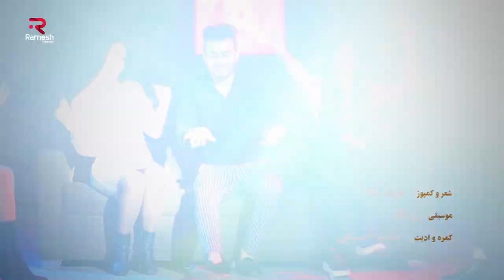New Afghani 2023 Song | Naweed Neda | Mah-e- Pariyan | آهنگ جدید نوید ندا | ماه پریان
Artist: Naweed Neda
Song: Mah-e- Pariyan

حق کاپی برای  عمرزاد پرودكشن محفوظ است
Mah-e-Pariyan
2023songs Produced By: Hussain Rasooli